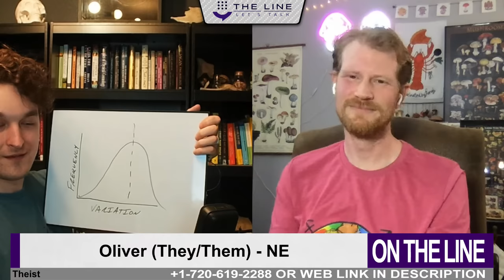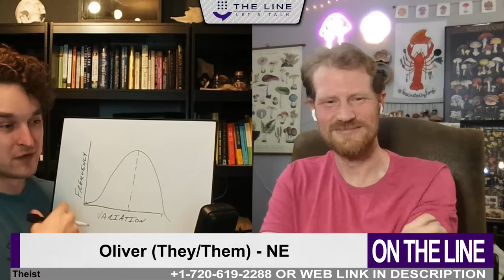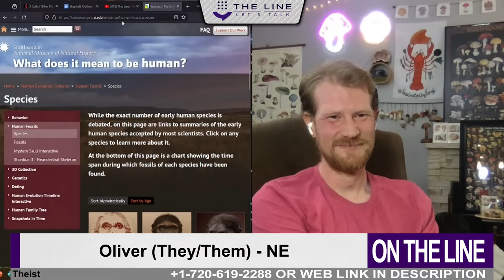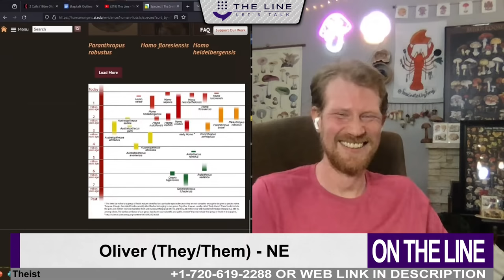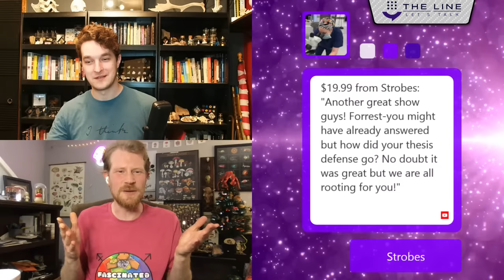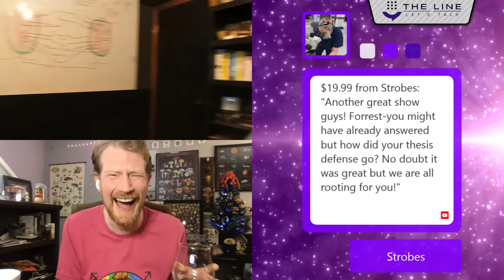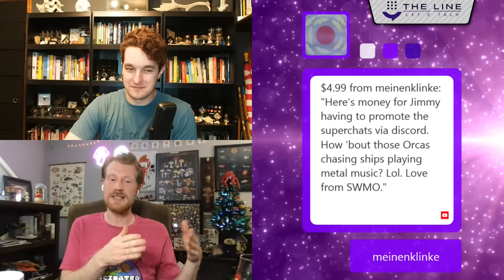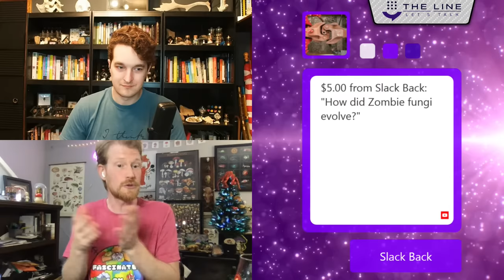Faith & Fungi? Science & God? Call Forrest Valkai + Gordon Walker | SkepTalk 11.20.23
11.20.23 Welcome to SkepTalk, a show promoting humanism, skepticism, and science by featuring expert hosts for a call extravaganza!

ADDRESS
The Line
110 N Interstate 35
Suite 315-1027
United States

Sundays: The Sunday Show
Monday: Skeptalk
Tuesday: Dying Out Loud
Wednesday: The Hang Up
Thursday: The Trans Atlantic Call In Show (TACIS)